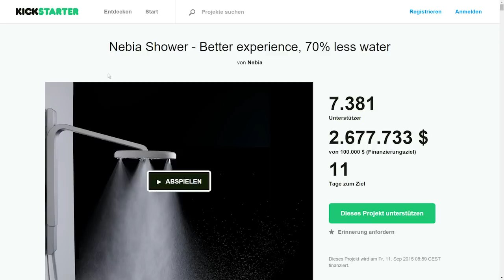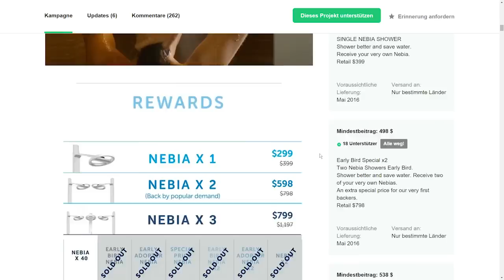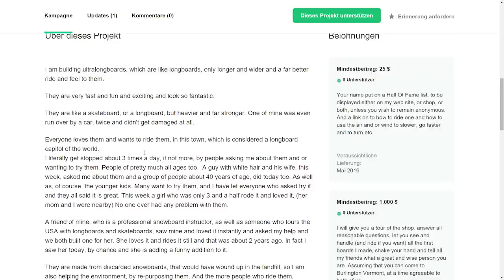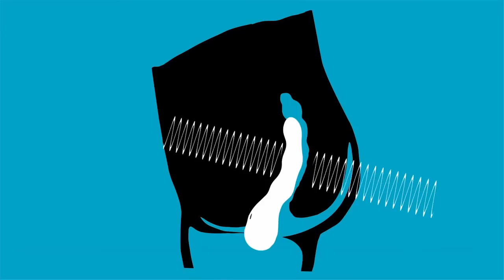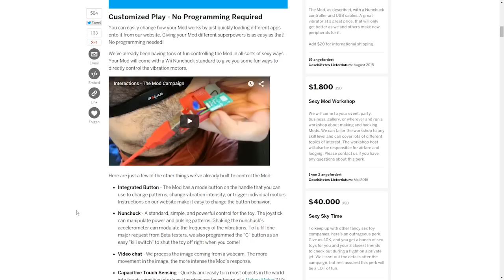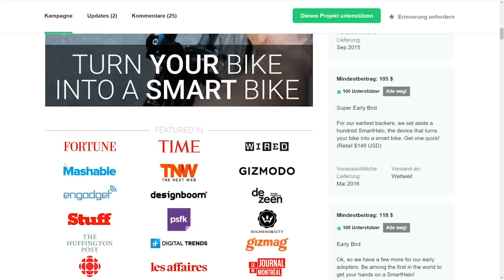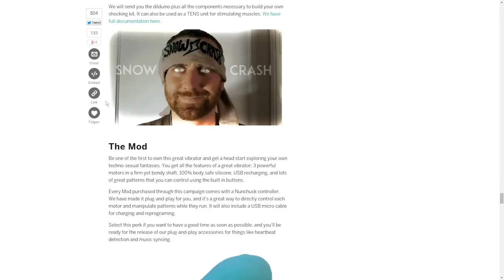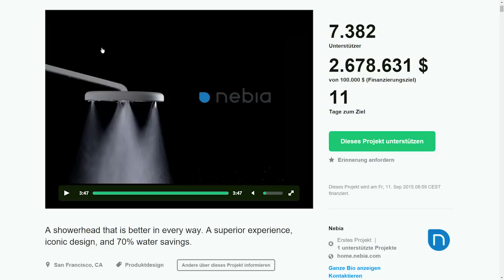Erfindungen, die eure SELBSTBEFRIEDIGUNG revolutionieren | Kickstarter-Schnickschnack #75